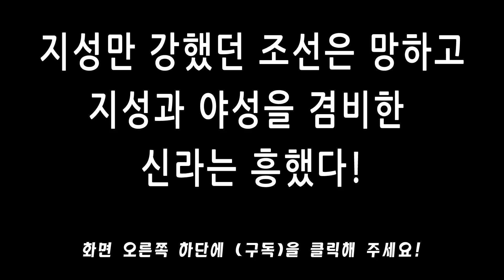[조갑제TV] 지성만 강했던 조선은 망하고 지성과 야성을 겸비한 신라는 흥했다!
전쟁과 천재지변이 가장 많았던 신라가 왜 통일했나?